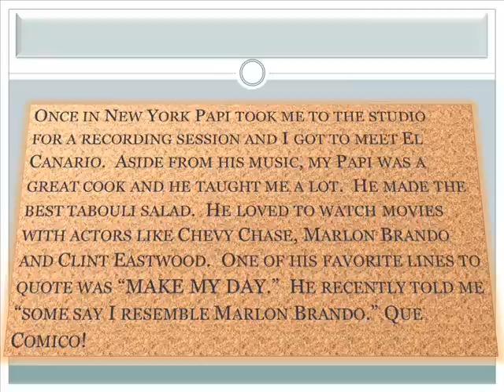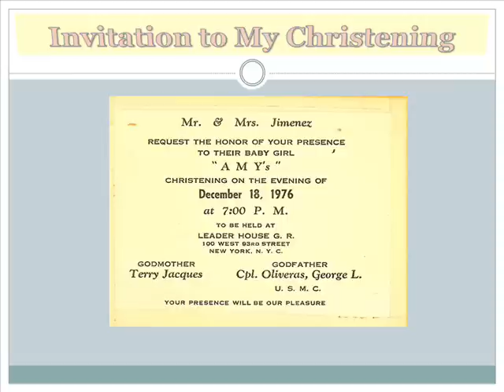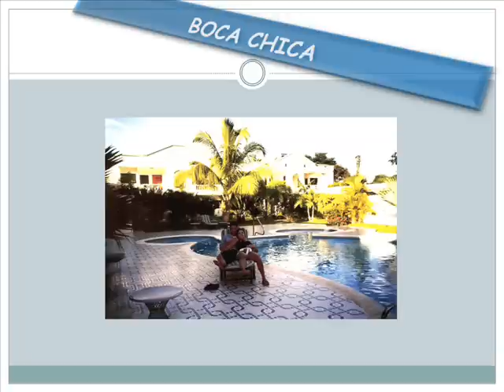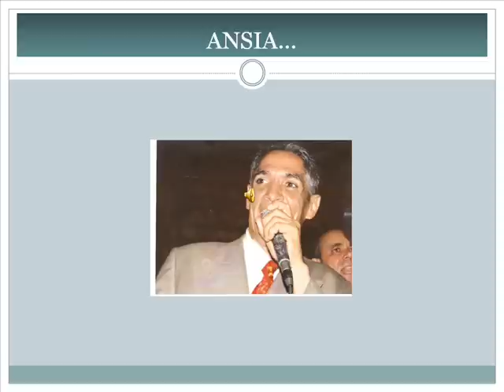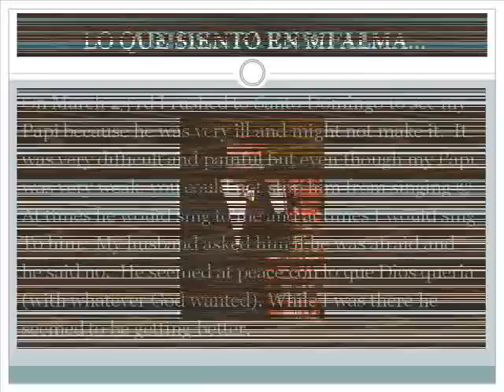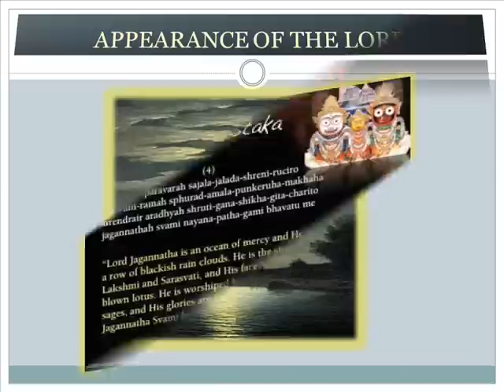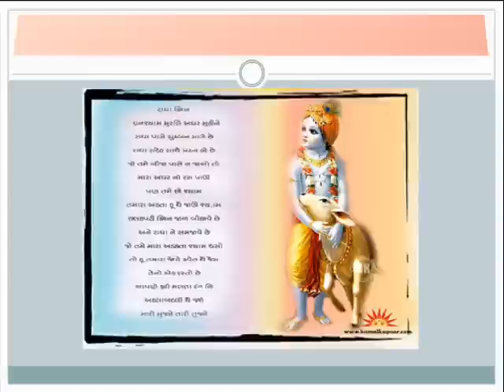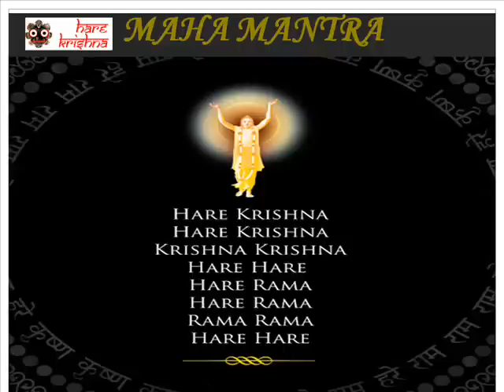TRIBUTE & FAREWELL TO LEO JIMENEZ.wmv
I LOVE YOU PAPI...